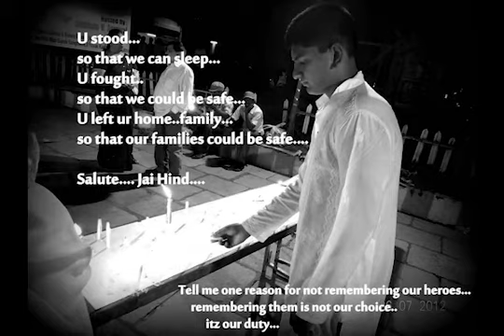Tribute to Kargil War Heroes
More than 3000 people attended
DCP Mrs. Patil was Cheif Guest for the event. A battalion of 50 cadets from military school gave her the guard of honor.

Remembering the fallen is our duty, not our choice 🙂🙏🏼
Jai Hind 🇮🇳